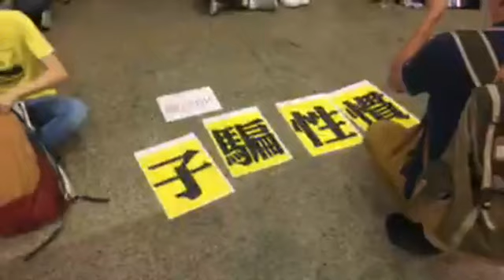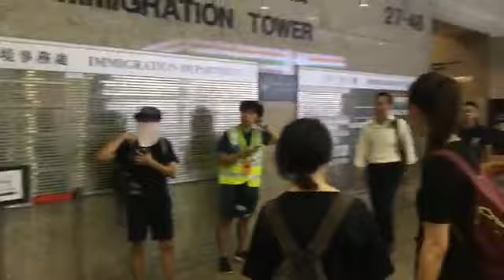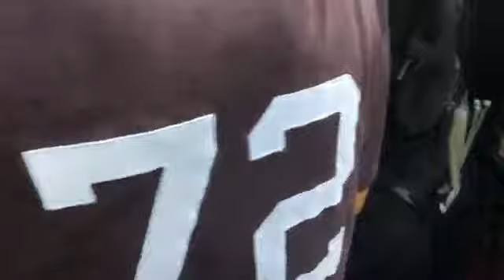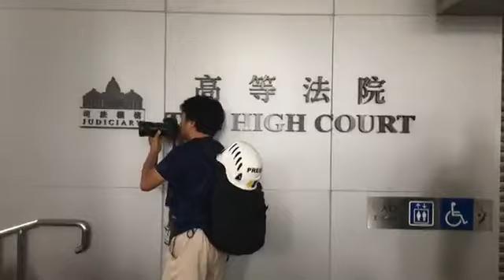HKFP Live Replay: Hong Kong anti-extradition protesters occupy major roads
🔴HKFP_Live: On Thursday, June 21, 2019, NoToChinaExtradition protesters pushed down through from Admiralty to Wan Chai, where many gathered at Revenue Tower. 👉 In full